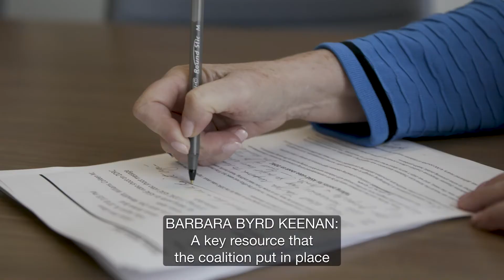2018 Power of A Awards - The Diabetes Coalition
Congratulations to the American Diabetes Association, JDRF, Insulin for Life, Endocrine Society, T1D Exchange, Research!America, American Association of Diabetes Educators, and American Association of Clinical Endocrinologists, Summit Award winner for its Diabetes Emergency Relief Coalition Response to Hurricanes Harvey, Irma, and Maria.